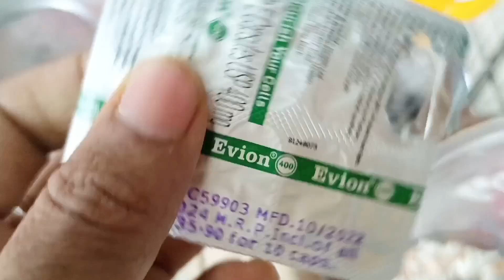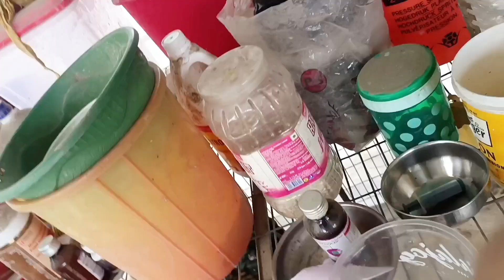নানির দোয়া মুরগির ঘাড় বেঁকে গেলো